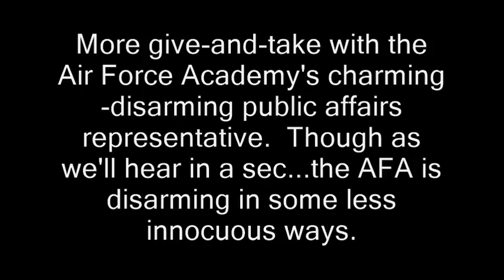Air Force Academy has good PR guy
ilming recording right to record. new hampshire donald trump ron paul. bans forbids don't film me no filming turn the camera off type stuff , journalists journalism rand paul government meetings, anarchism anarchists , feds nh freedom, daisy. liberation successful resistance movements. grabs camera first amendment censorship free speech freedom of the press media restrictions fake news vs. real news.  photography is not a crime carlos miller just kept recording photographers videographers dave ridley report new hampshire primary. federal reserve julian assange, politics authoritarians. christopher cantwell chris activism Stefan Molyneux video jerk cop cops busybodies. ridleyreport indie reporters republicans independent journalism constitutionalists vlogs police libertarianism voluntaryism voluntaryists edward snowden open meetings act right to know law requests libertarians John McAfee. bradley manning chelsea sovereign citizens wmur channel 9 maggie hassan wood margaret  ian freeman democrats. liberty alliance ben swann full disclosure secession independence secessionists sovereignists george soros stop free keene penn and teller penn jillette gillete teller's bullshit. mercatus center cato institute charles david koch brothers collapse of the united states empire second civil war imperial creative commons license hunter s. thompson police brutality  video free to use common core smarter balance testing standardized john birch society videographers. downsize dc free talk live americans for prosperity tea party granite grok rich girard at large first amendment free speech freedom of the press the press media  free state project atlas shrugged galt's gulch in real life reality show tv.  thin blue line all lives officers footage gonzo journalism ron paul daisey. talk radio walter williams rush limbaugh frank guinta constitutional convention of the states balanced hand over camera grabs camera attacks reporter liberland alex jones libertarian party ammon bundy cliven militias calexit brexit nhexit nhexit.com texit. black lives matter ayn rand fbi riots unrest civil